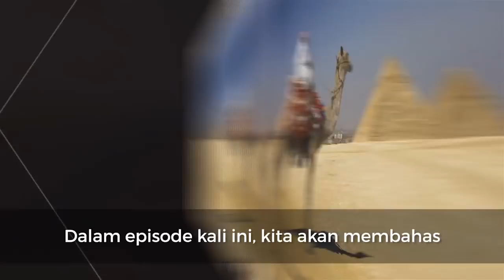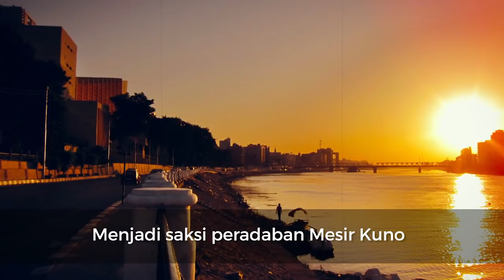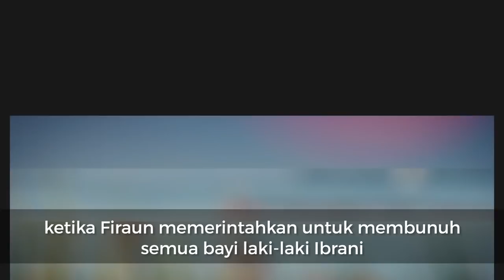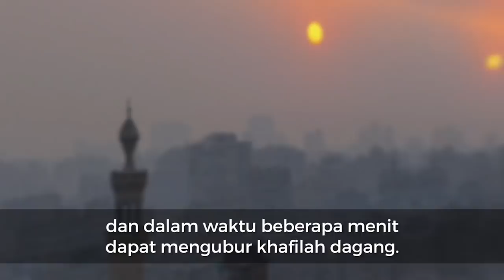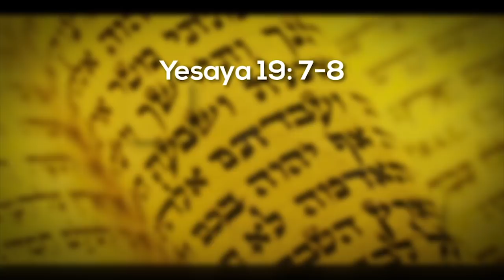FaktaAlkitab - Sungai Nil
FAKTA ALKITAB. Sungai Nil adalah salah satu sungai yang terkenal di dunia. Bahkan sungai ini terdapat juga di dalam Alkitab. Musa adalah salah satu tokoh di Alkitab yang terkait dengan sungai ini.  Ada fakta-fakta unik lain yang perlu kamu ketahui dari sungai yang sangat bersejarah ini.  Temukan langsung jawabannya di dalam video Fakta Alkitab Eps Sungai Nil berikut ini.